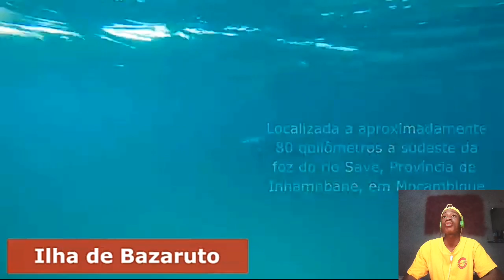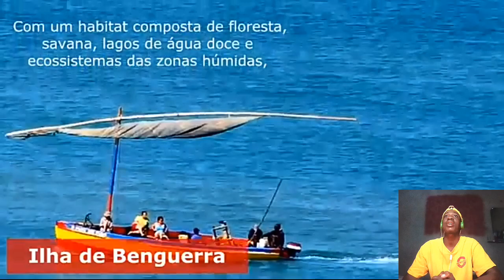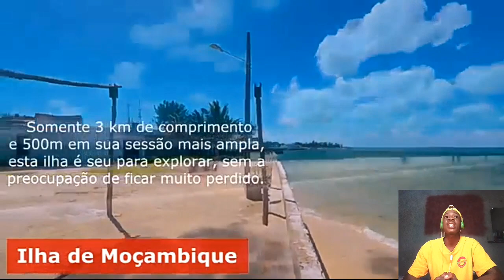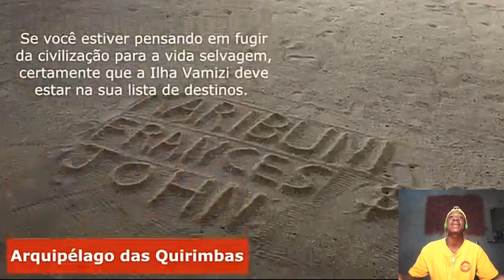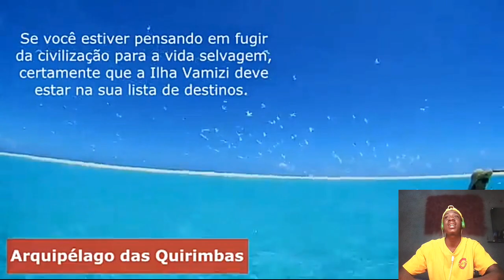As 5 praias mais bonitas de moçambique (Na África)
Quer mandar presente  para mim?
NOME:Edson Ângelo Lisboa
PAÍS:Moçambique
CIDADE:Chimoio
CÓDIGO:2202